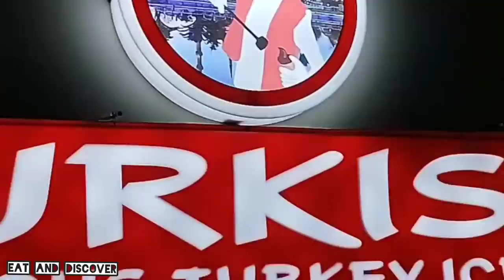Port Grand Turkey Ice cream At Karachi | Famous Ice cream